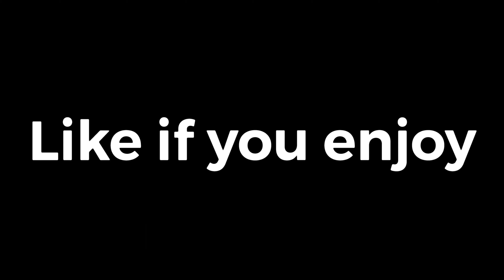God level 🙏 (fortnite montage) ft: naterade & streamer cup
fortnite edit ares​fazeup​faze5​ Fortnite
Fortnite Update
Fortnite Vbucks
Fortnite Free Vbucks
Fortnite Clan
Join a Fortnite Clan
Join a Fortnite Team
Join a Fortnite Team 2020
How to join a Fortnite Clan
How to join a Fortnite Team
How to Join Team Astent (Join a Fortnite Clan)
Free Agent Fortnite
Fortnite Trickshotter
Fortnit